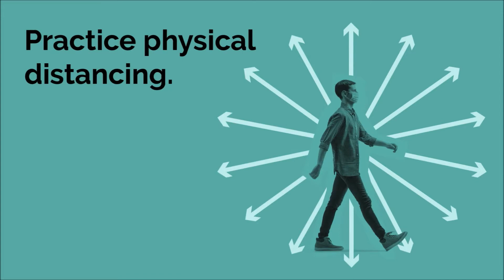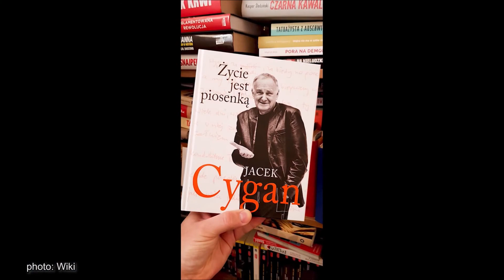Polish Studio (2021-02-06) - Cultural News